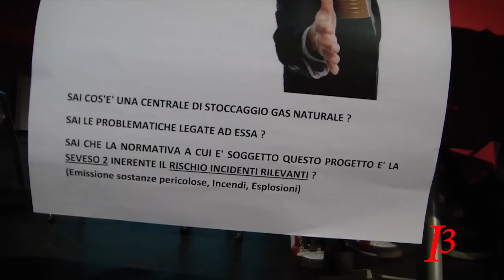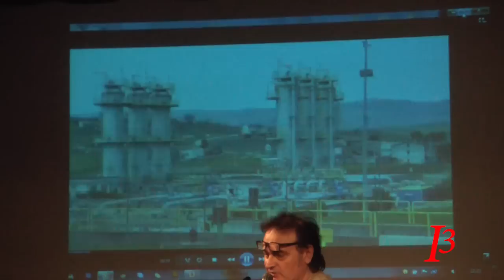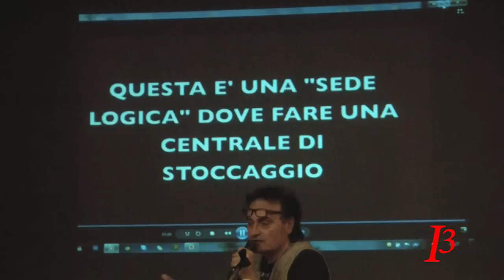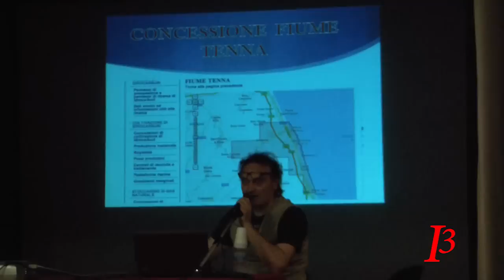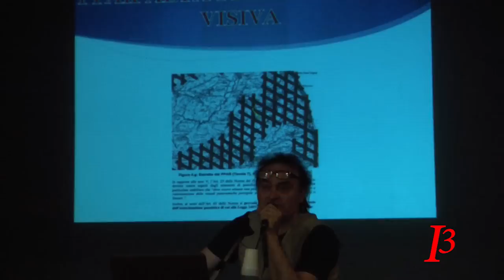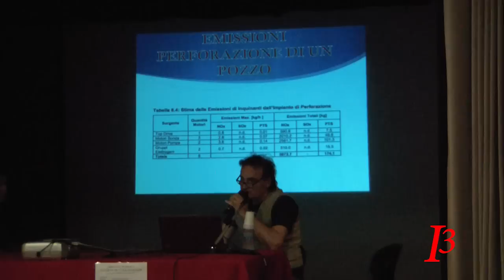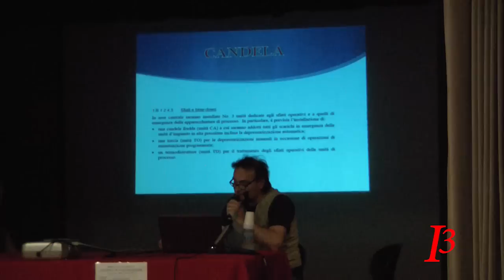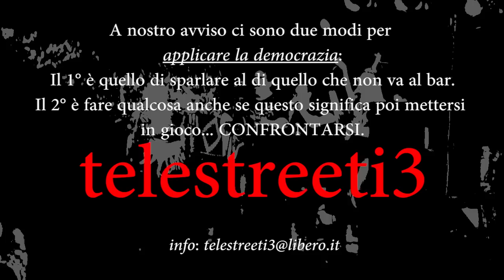1/6 Centrale biomasse GAS marche : Informazioni da peppe giorgini a sant'elpidio a mare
IN QUESTO VIDEO:
Si parla di cosa è un impianto di stoccaggio gas, quali sono le problematiche nell'avere questo tipo di impianto vicino alle abitazioni o in centri fortemente abitati.
Quali sono i rischi ed i pericoli per la popolazione e per l'ambiente?
Quali potrebbero  essere  gli  eventuali sviluppi di questo impianto di stoccaggio per la zona di P.S. Giorgio e P.S. Elpidio?
Quali sono i vantaggi che la cittadinanza ne ricava da questi tipi di strutture?
Questi impianti non danno nessuna utilità ai cittadini ed al territorio, e non servono , come dicono molti ,alle scorte di gas,in quanto di gas ne abbiamo a volontà.
Servono solo a far ingrassare i guadagni di multinazionali.